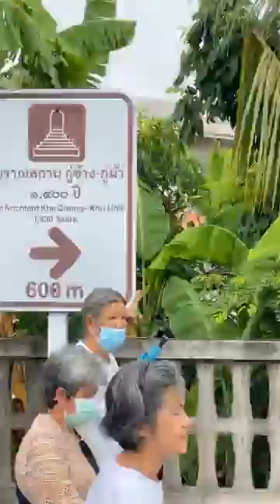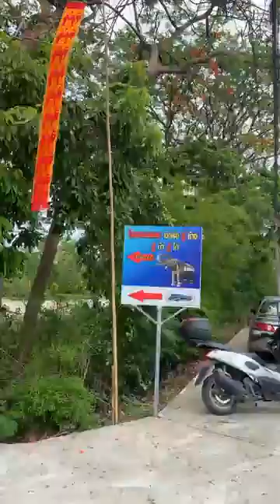ครูบาอินทร & ครูบาน้อย(พระอาจารย์ไพรัช อภิชาโต นำขบวน วางศิลาฤกษ์พระตำหนักทรงเมือง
ครูบาอินทร & ครูบาน้อย(พระอาจารย์ไพรัช อภิชาโต นำขบวน วางศิลาฤกษ์พระตำหนักทรงเมือง พระแม่จามเทวีพร้อมเททองหล่อองค์รูปเหมือนพระแม่จามเทวีและองค์กู่ช้างจำลอง